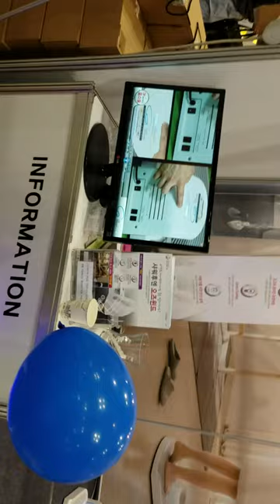Body Dryer w Sanitizer (kills 99% of common Bacteria)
By RK GLOBAL  (OZ Wind body dryer)